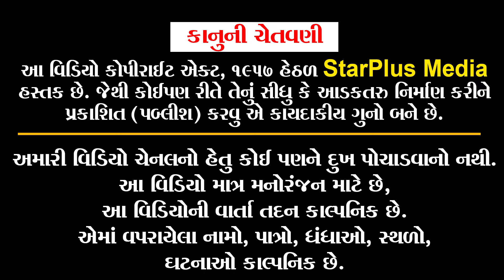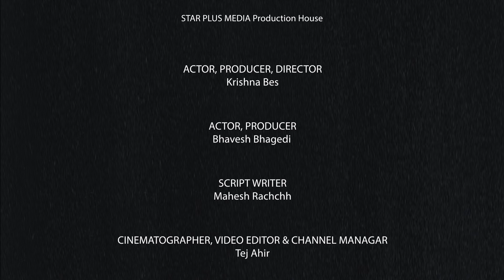કિસુડી આયવી ગામડાંનો છોકરો જોવા | Kisudi | Bhagedi | Comedy | Star Plus Media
New Comedy Video કિસુડી આયવી ગામડાંનો છોકરો જોવા | Kisudi | Bhagedi | Comedy | Star Plus Media

Actor: Krishna Bes (Kisudi), Bhavesh Bhagedi, Washim (Jinko), Chetanbhai, Raaj Hirani, Payalben.